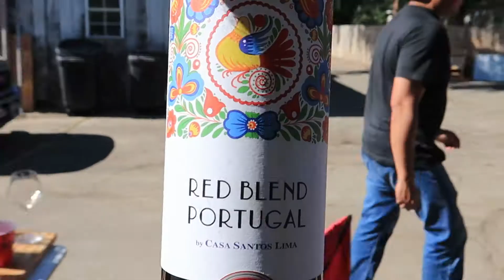Pig Roasting with Croatian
Good friend of said, 'Hey man, let's roast a pig this weekend?" So we did.  COVID 19 has us cooped up, needed a low key visit with a few close friends.